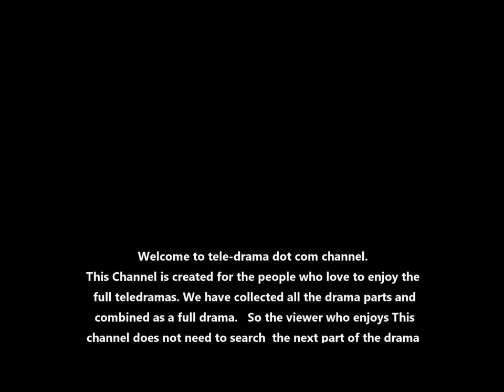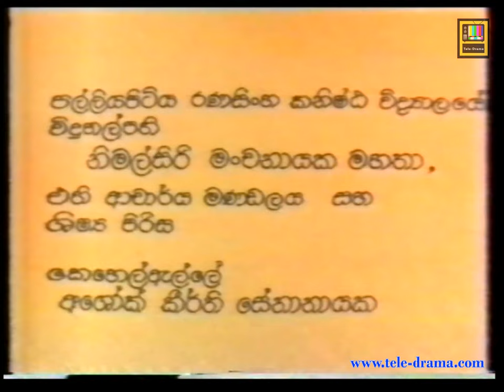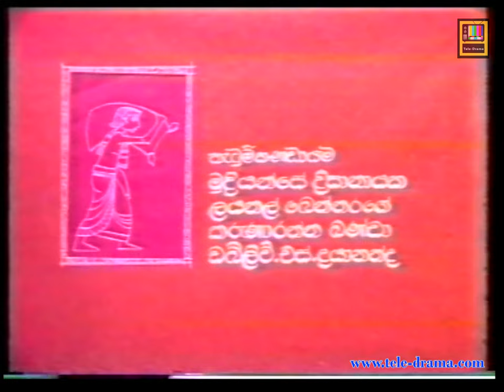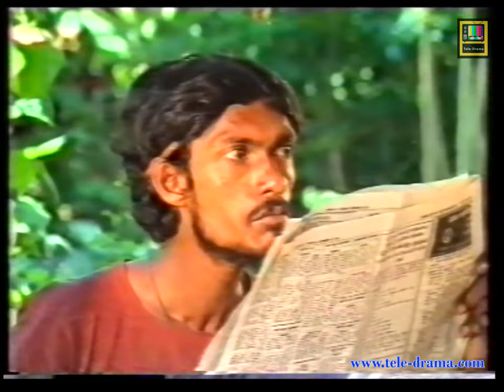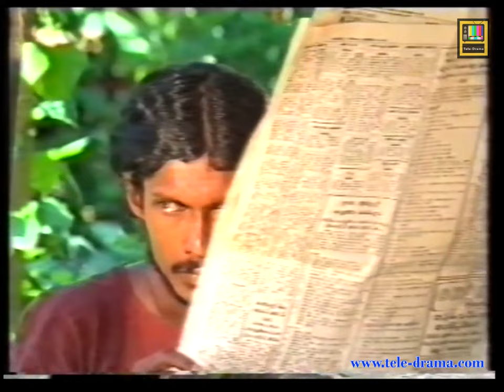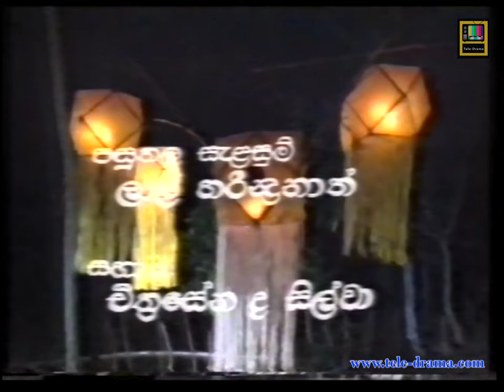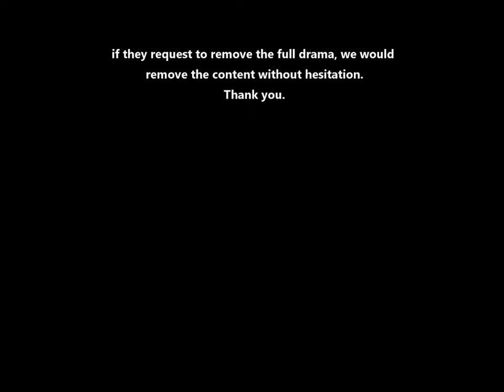Kadaima Full Tele Drama | කඩඉම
Director & Story Parakrama Niriella
Cast: H.A. Perera , Granvil Rodrigo, Denawaka Hamine, Lanka Rajini Gunasekara

මෙම චැනලය ඔස්සෙ අප විකාශනය කරන්නේ කොටස් වශයෙන් ප්‍රචාරය වුන නාට්‍යය   එකට එකතු කර සම්පූර්න කතාවක් ලෙසය. එම කතාවල වානිජමය අයිතිය අදාල හිමිකරුවන්ට වන අතර බුද්ධිමය දේපල  හිමිකමක් (Copy right Claim) පෑමෙන් සම්පූර්න ආදායමම ඔවුනට ලබාගත හැක.
සම්පූර්න නාට්‍යයම එකදිගට නරඹන ප්‍රෙක්ශකයන්ගේ රසවින්දනයට බාදාවක් නොවනලෙස අයිතිකරුවන්ගේ මූල්‍යමය හිමිකම ඔබ ලබාගන්න.    එමනිසා Copy Right Strike යොමු නොකරනමෙන් ඔබෙන් ඉල්ලා සිටිනවා.  අදාල නාට්‍යය ඉවත්කර ගැනීමට අවශ්‍යනම් කරුනාකර අප දැනුවත් කරන්න.